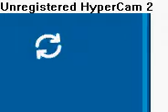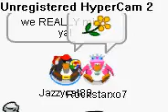Remember torie1997 on club penguin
*sniffles* me and rockstarox7 made this for torie1997